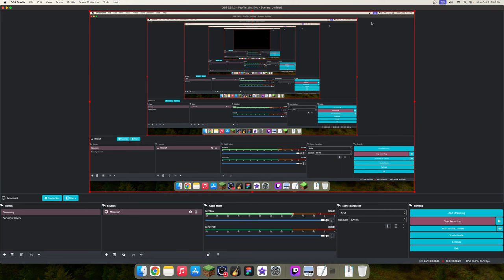Minecraft: Jeff Edition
This is Minecraft, but Jeff is mad about something again, so he takes it out on his audience.